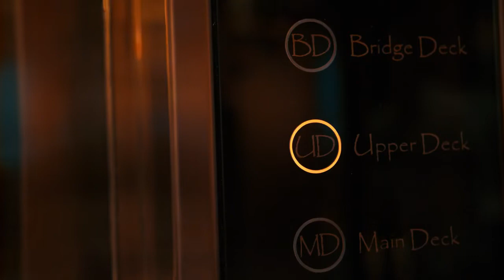Kismet 95m 312ft Lurssen Superyacht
This Mega Yacht Is build At Lurssen Germany

Built in 2014 by Lurssen, the 312.34ft/95.2m Custom motor yacht ‘KISMET’ features an interior designed by Reymond Langton Design and an exterior styled by Espen Oeino.

INTERIOR DESIGN
Asked to create a compelling and distinct interior based on a ‘Champagne & Caviar’ theme, Reymond Langton Design have arranged both the social and private spaces to remain suitable whether guests are throwing a glamorous party or simply relaxing over a few drinks. Similar to the innovation found outdoors, the interior of superyacht KISMET features a double-height main salon which spans the main and upper deck aft. Reached via a sweeping staircase, this area is infused with a colour scheme and architecture reminiscent of the Art Deco movement. Indeed, the juxtaposition of blacks and golds creates a strikingly luxurious ambience which is perfect for indulging both after-hours champagne and morning coffee. Nicely flexible, guests can have jazz tunes coming from the grand piano if they’re entertaining, or light one of the two fireplaces if it’s a more cozy vibe they’re after. The skylounge, meanwhile, exudes a more casual atmosphere thanks to its beach house style decor. Yet, with a large sports bar that opens out across the vast deck aft, the space easily transforms into a disco nightclub.

ACCOMMODATION
A veritable masterpiece, the owner’s suite of superyacht KISMET occupies the forward half of the upper deck. Featuring his and hers bathing rooms, room-size wardrobes, and even a private Jacuzzi, this suite comes with a personal office for attending to any necessary business whilst away on vacation. The two generously sized VIP suites on the main deck reflect the Art Nouveau influences which can be traced in the interior social spaces, whilst the remaining staterooms adopt Art Deco and Japanese themes to provide a stunning array of sleeping options. Ultimately, whichever room guests find themselves resting in on-board KISMET, they can be assured that they’ll be doing so in total style.

LEISURE & ENTERTAINMENT
As well as providing a cinema screen on the foredeck, a party-friendly and spacious main salon, and a wealth of lounging spots on her exterior, KISMET also offers a range of  possibilities for enjoying some activities. Storing her impressive range of tenders and toys in a garage which doubles up as a spot for some waterside aerobics and yoga, superyacht KISMET is also fully prepared for the more adventurous charter guests who are keen to get out on the water and in amongst the action.

SPECIAL FEATURES
Designed in conjunction with a sports loving owner, KISMET features a dedicated club room which can also be converted into a comfortably sized cinema. What’s more, the staircase leading into the main salon is flanked by two full-height video walls which mean guests can enjoy some drinks and company whilst keeping up the game. With an eye for greener alternatives to standard engineering, superyacht KISMET features an innovative ‘closed loop system’ which allows the pool, Jacuzzi, and other sources of water to be heated via her exhaust- yet further evidence that she is a yacht at the forefront of design.

WELLNESS
Located on the lower deck, a fully dedicated spa area features both a beauty salon and gymnasium to take care of guests whilst they’re away on vacation. Consistent with the intricate design work found elsewhere on-board, this space boasts hand-crafted and commissioned artwork, tailored furnishings, and incredibly soothing textures to create an effortlessly relaxed ambience.

PERFORMANCE
As a custom displacement yacht, KISMET also features ‘at anchor stabilisers’ which work at zero speed, increasing onboard comfort at anchor and on rough waters. With a cruising speed of 14 knots, a maximum speed of 17 knots, and a range of 6,000nm from her 220,000 fuel tanks, she effortlessly marries performance with luxury.

Yacht Video Produced by:

🌴 Miami based  🌎 Availability
📸 Yacht Photography
📹 Yacht Cinematography & FAA PART 107 Drone Pilots

Yacht Photography & Video by Yachting Image